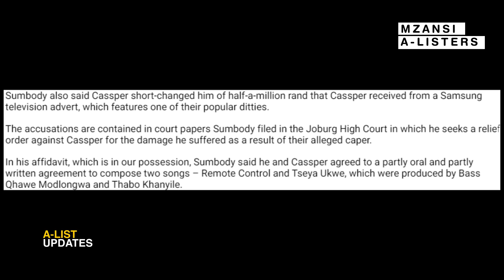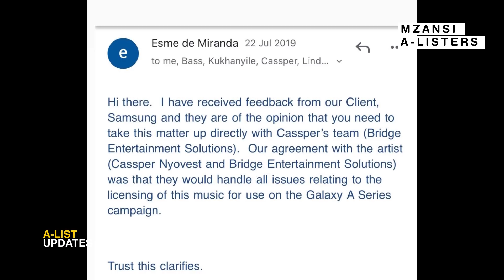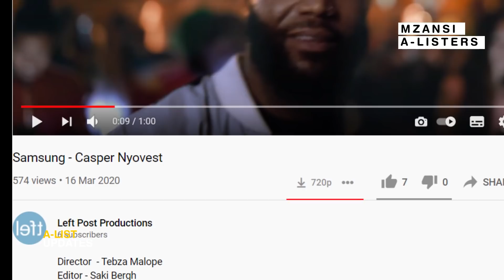Leaked Email Show CASSPER NYOVEST Was Almost Sued By DJ SUMBODY